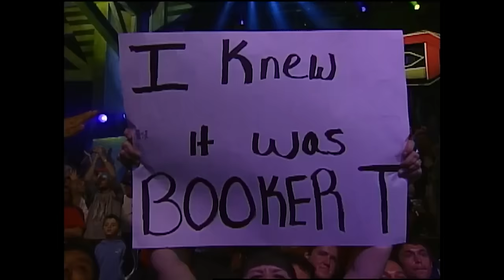FULL MATCH: Booker T & Sting vs Kurt Angle & Kevin Nash | TNA Genesis 2007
Booker T makes his surprise TNA debut at Genesis 2007, teaming with Sting to face Kurt Angle and Kevin Nash in a unique World Championship match.